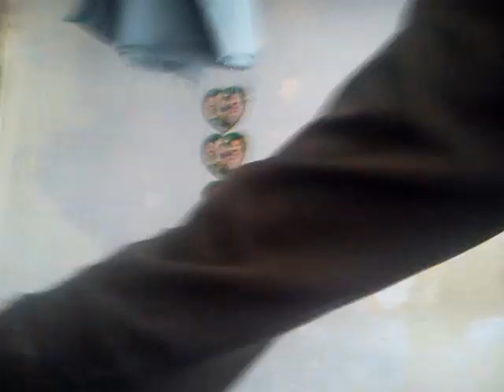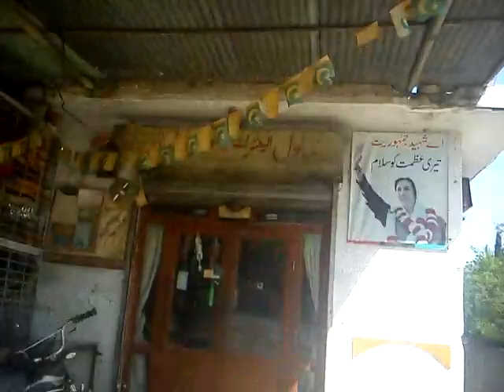Sawabi sy chowck tak ka saffer.village sawabi.haripur.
Going to bus stand chowck from sawabi.month march.2017.